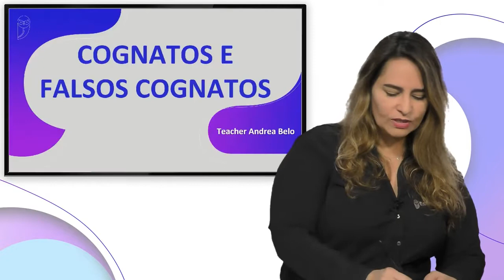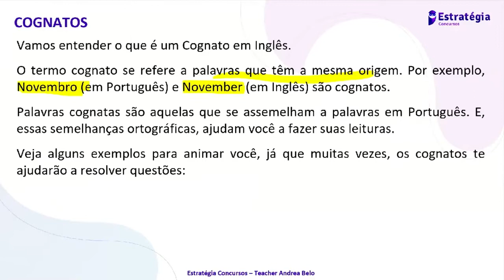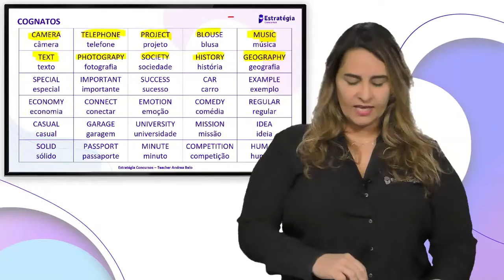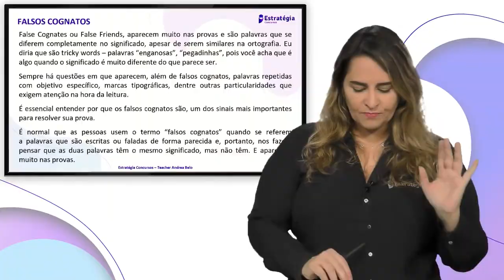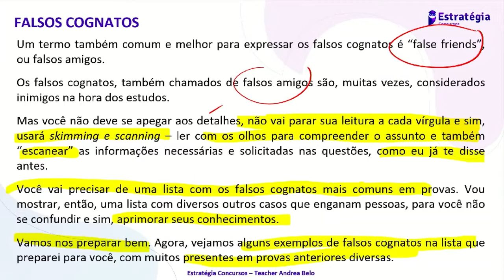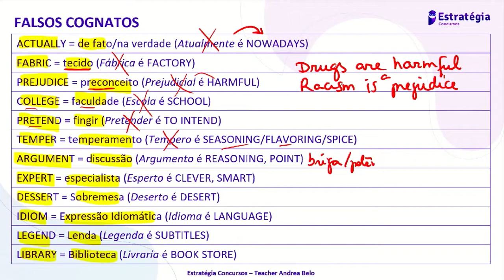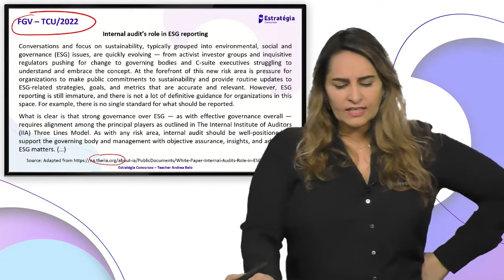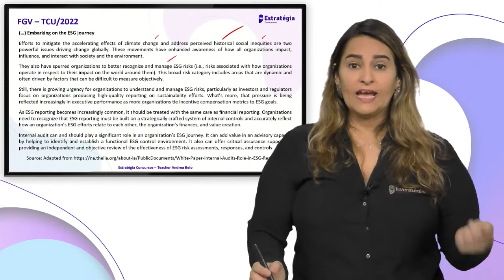COGNATOS E FALSOS COGNATOS NOS TEXTOS | TEACHER ANDREA BELO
📚 Aprenda Inglês de uma vez por todas!
🏆 Criadora de um método diferenciado apresentado na Europa e EUA
🦉 Prof.ª de Inglês no Estratégia

Se tiverem alguma dúvida, deixem aqui nos comentários que responderei para vocês!